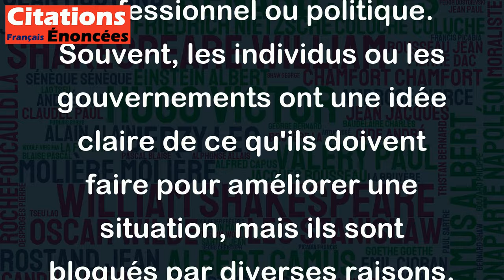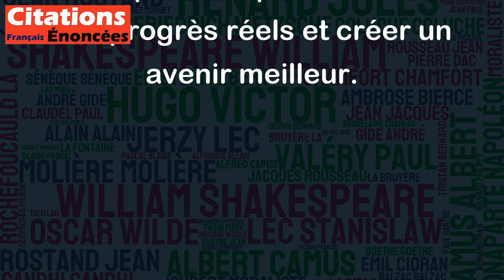Nous savons ce qui doit être fait - il ne manque que la volonté de le faire. - Nelson Mandela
Cette citation de Nelson Mandela exprime une idée très importante, à savoir que la plupart du temps, nous savons ce qu'il faut faire pour résoudre un problème ou atteindre un objectif, mais nous manquons simplement de la volonté ou du courage de le faire.
Cela peut s'appliquer dans divers domaines de la vie, que ce soit personnel, professionnel ou politique. Souvent, les individus ou les gouvernements ont une idée claire de ce qu'ils doivent faire pour améliorer une situation, mais ils sont bloqués par diverses raisons, qu'il s'agisse de la peur, de l'indécision ou de l'opposition.
En fin de compte, la citation nous rappelle qu'il est important de trouver la volonté de faire ce qui est nécessaire, même si cela peut être difficile ou inconfortable. C'est seulement ainsi que nous pourrons faire des progrès réels et créer un avenir meilleur.